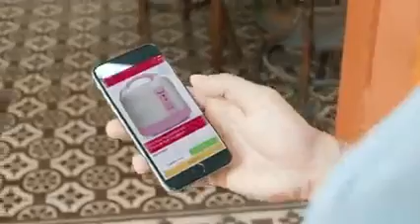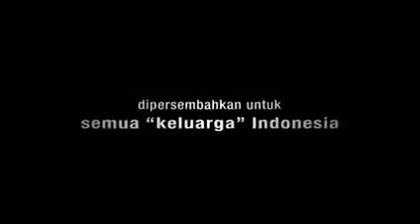Short Movie - Bu Linda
Kita semua saudara walau tiada pertalian darah